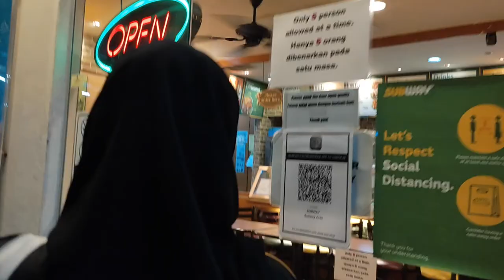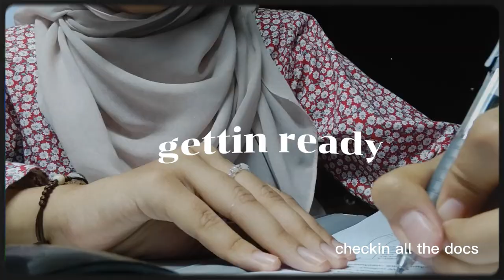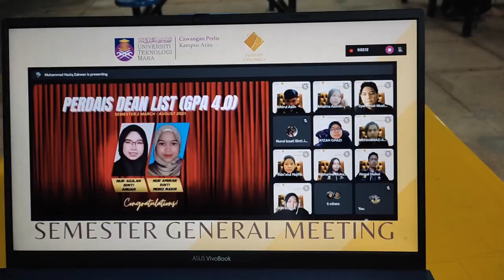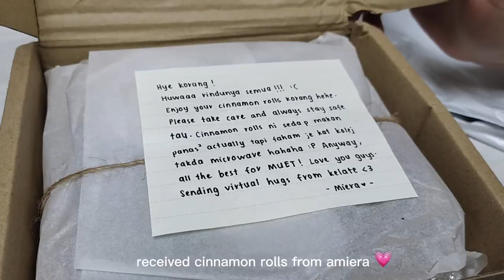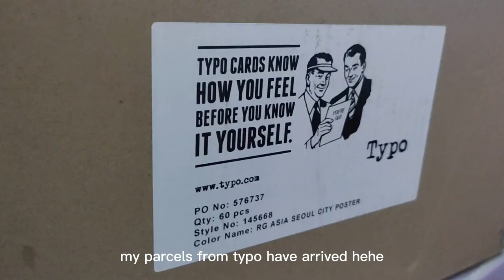💌 mini diaries 06; uni diploma vlog & muet part 1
hi, its been awhile i didnt post vlogs right? ive been quite demotivated to vlog hehe sorry (no one cares elly 🙄) anyways, hope you yalls enjoy bcs there is part 2. love ya, ed.

1. Music by STUDIO BEYOND - Love Week
2. Music by Lukey - SAN GABRIEL